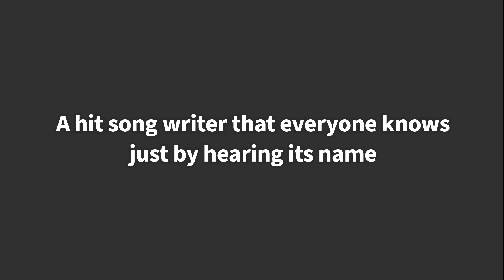Professional composition know-how [Kim Do hoon's How to compose songs]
Professional composition know-how
[Kim Do hoon's How to compose songs]